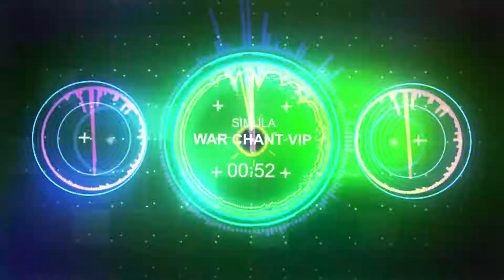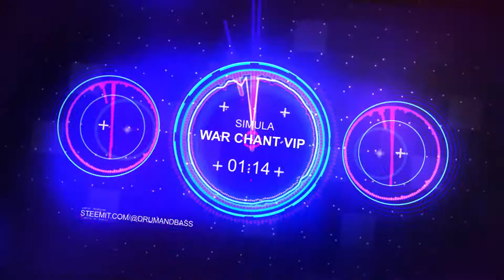Simula - War Chant VIP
🞄 Simula